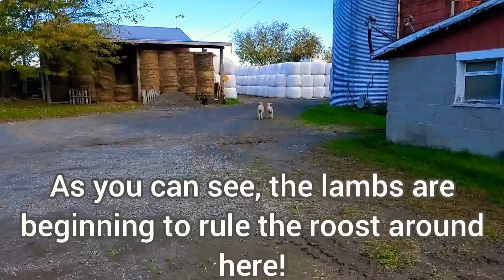Sheep Farming At Ewetopia Farms: Forty-four & His Cronies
Hopefully people aren't getting tired of seeing lambs but Forty-four is getting harder and harder to ignore. This video shows his latest escapades.